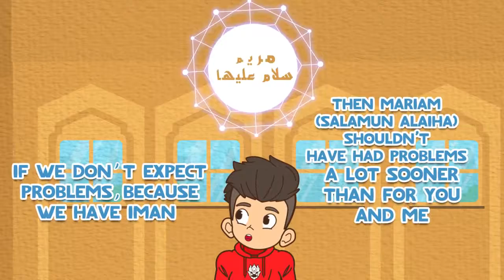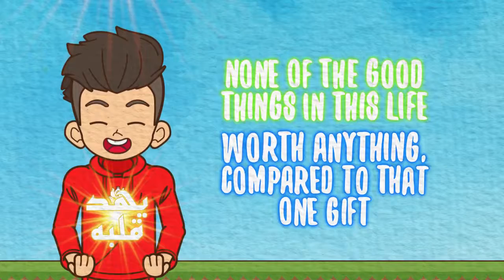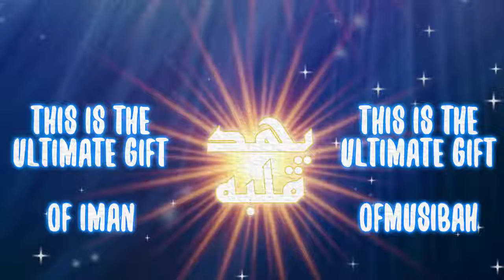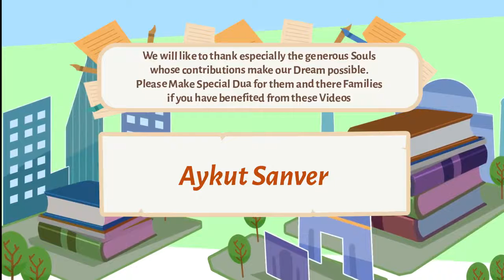What is the Ultimate Gift of Iman Subtitled